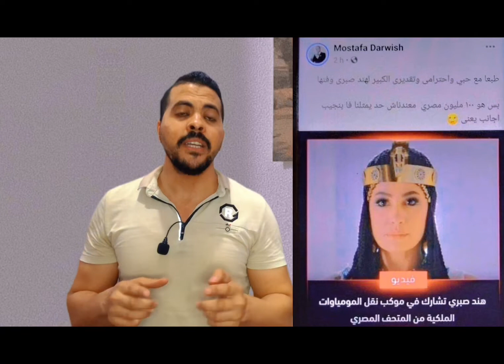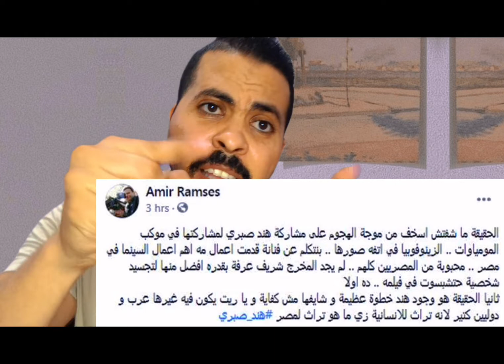كشف المستور 🤭سر حضور هند صبري موكب نقل الموميات الفرعونية وليه هند بالذات وهي مش مصرية😨🤭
محمد_جمال هند_صبري دوس_علي_كلمة_اشتراك# @Vodafone Egypt@Etisalat Misr I اتصالات مصر بنت_سواق_الميكروباص الاسطا_اسلام_الميكانيكي لقاها_مش_بنت#
فعل_زر_الجرس# @Heidi & Zidane قصص الأسرة @Arabic Fairy Tales for Kids - قصص اطفال @Mohamed Ramadan I محمد رمضان @Aya Habib - آية حبيب @حكايات Hkayat @حكاوي مريم @دكتورعبدالله فاضل المغربي للاعمال الروحانيه المجربه @Mohamed Farag - محمد فرج فرج_ربنا_قريب# @حنان وحسين Hanan & Hussein @Adil Taouil l عادل تاويل ​